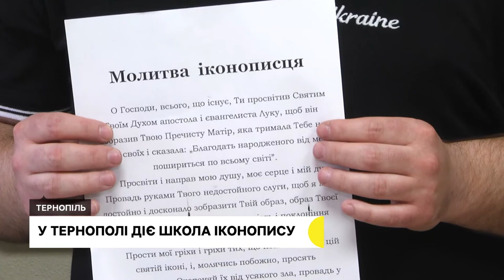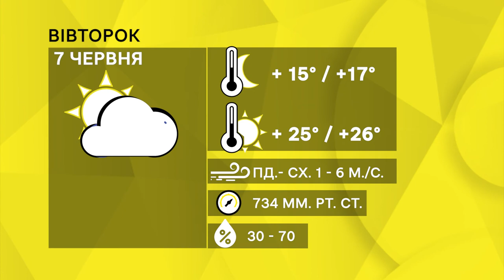Збирають гроші для військових, іконописна школа в Тернополі | 06.06.2022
На Тернопільщині лікують парамедика, який зміг врятуватись з-під обстрілів'
"Друга ріка" приїхали з благодійним концертом до Тернополя
У Гусятині чоловік, який 12 років їздить на інвалідному візку, змайстрував байк.
Майже пів сотні людей вчаться писати ікони у львівського майстра Андрія Майовця.